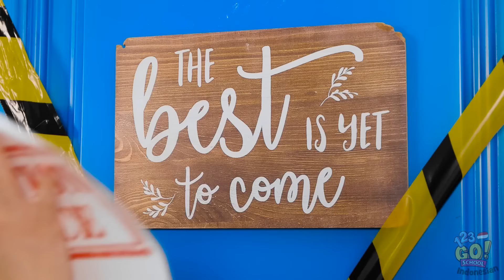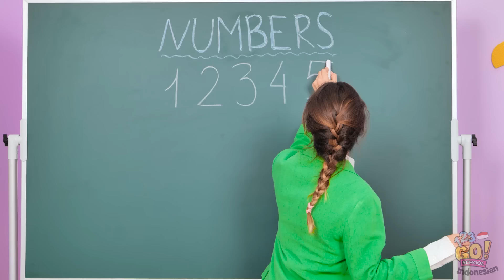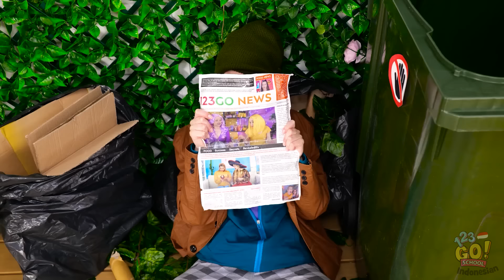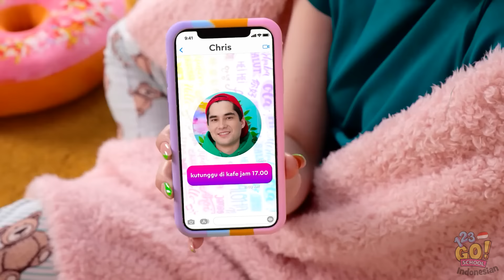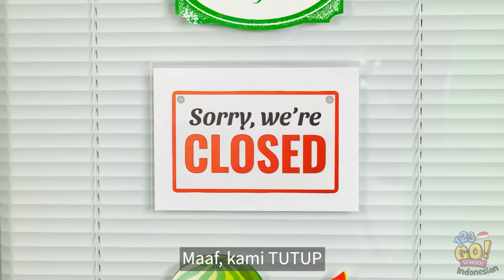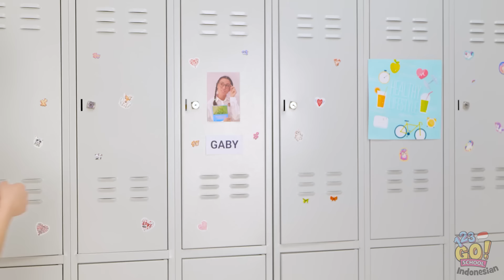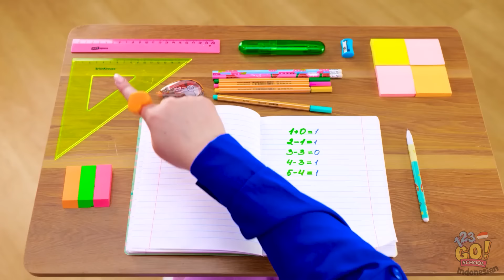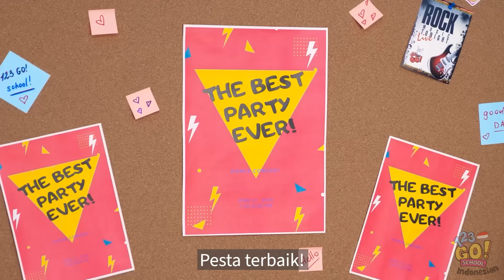ADIBUSANA KARDUS SEKOLAH! | Kerajinan dan Peretasan Kardus untuk Siswa Keren oleh 123GO! SCHOOL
Karya seni karton apa yang paling tidak biasa yang bisa Anda buat? Beritahu kami di kolom komentar di bawah ini!